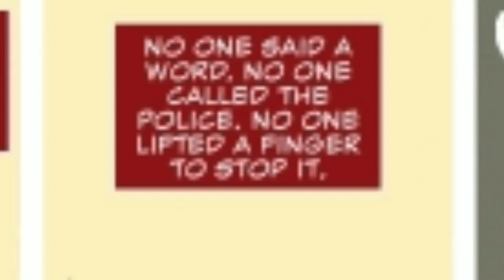தண்டிப்பவர்: கொலையாளி அரசன் | Punisher : King Of Killer #3 ( தமிழில் ) |Comic Con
Vanakkam Makkale ...
This Video Is About Punisher Full Comic Explaination  ...